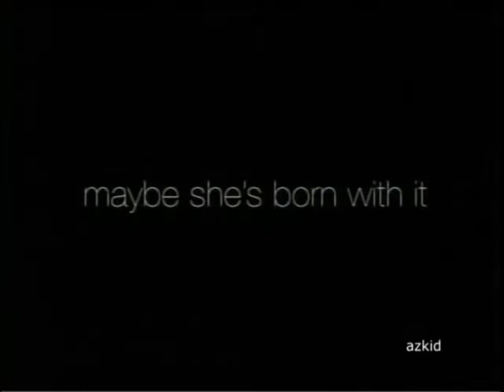Maybelline Color Sensational Red Lipstick - Julia Stegner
This is the advertise video of maybeline color sensational red lipstick. This is a sexy and horny advertise. 💋💋💋